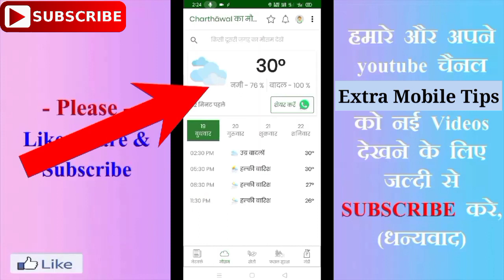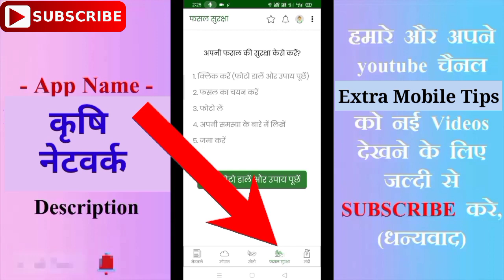अगर आप किसान है तो वीडियों जरूर देखें || Kisan helpline number || Pm kisan breaking news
अगर आप किसान है तो वीडियों जरूर देखें || Pm kisan breaking news

kisan helpline number
kisan samman nidhi yojana
register kisan samman nidhi yojana
pm kisan yojana online kaise kare
pm kisan helpline
Agricultural farmers helpline